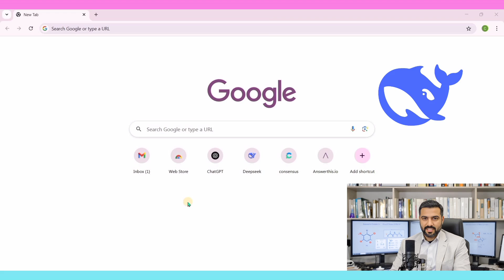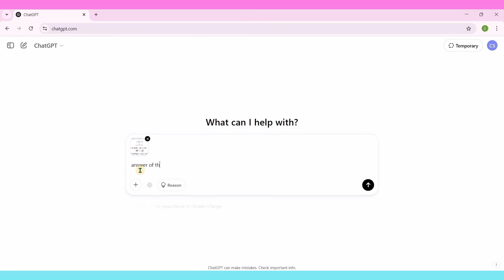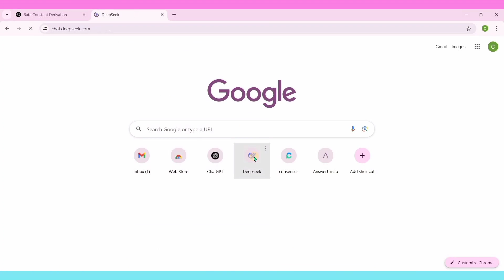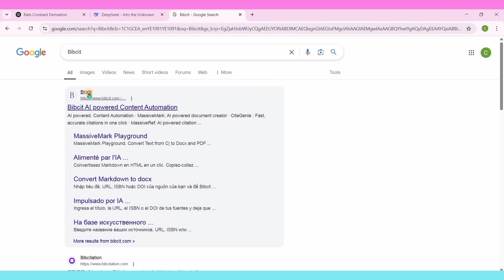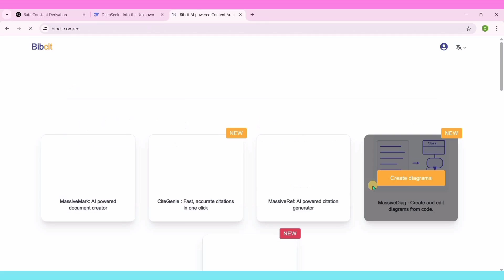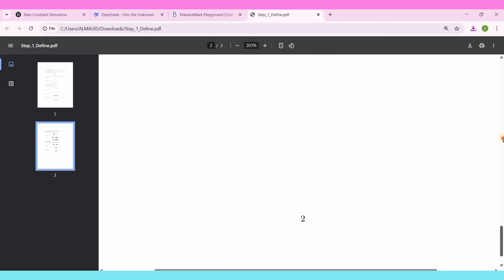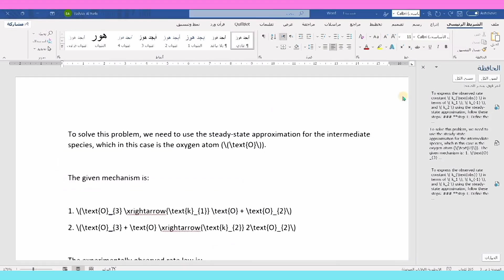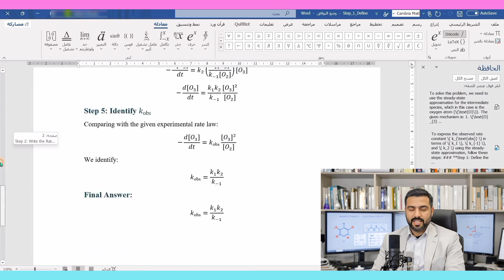الحل النهائي لمشكلة تنسيق المعادلات والصيغ الكيميائية بعد نسخها إلى الوورد من ChatGPT وDeepSeek الخ.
هل تعاني من فقدان تنسيق المعادلات الرياضية والصيغ الكيميائية عند نسخها من ChatGPT أو DeepSeek إلى الوورد؟ 🤯 لا تقلق! في هذا الفيديو، نقدم لك الحل النهائي لهذه المشكلة بخطوات بسيطة وسريعة باستخدام أداة رائعة تحافظ على التنسيق الأصلي للنصوص والمعادلات. 📝✨.
شاهد الفيديو لتتعلم كيف تنسخ وتلصق المعادلات بدون أي أخطاء أو تشوهات، سواء كنت طالبًا، باحثًا، أو محترفًا في مجالات الكيمياء، الفيزياء، الهندسة، أو الرياضيات 🚀 .

📌 لا تنسَ الإعجاب بالفيديو، والاشتراك في قناة "الحلول الكيميائية" لمزيد من الشروحات والأدوات المفيدة! 🔔✅
🔥مــجــمــوعــة الــحــلــول الــكيمــيائية دلــيلــك الــكيمــيائي فــي الــتــعــلــم🔥